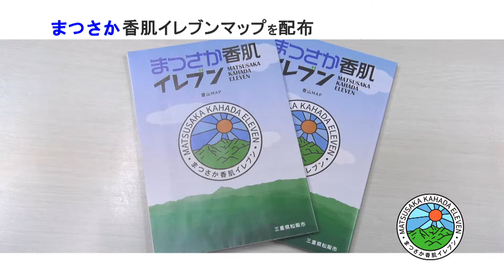松阪市行政情報番組VOL.1435 オープニング